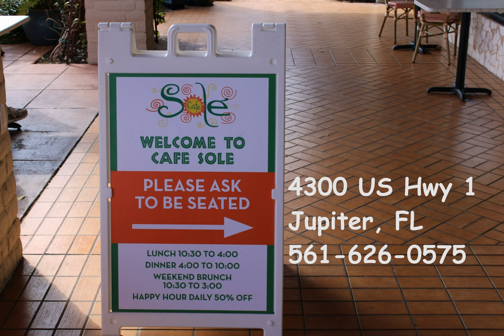Cafe Sole Promo Video